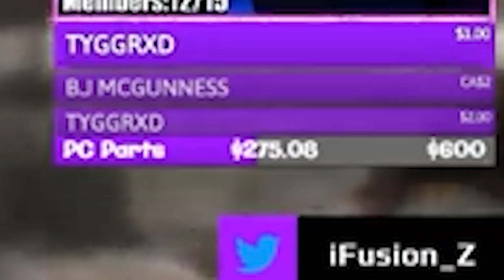$1000+ DONATED IN ONE STREAM.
Thank you all so goddamn much. It's absolutely insane to think this happened. Get the tissues, you may cry..

➤ Xbox & PS name: TheRealiFusionZ